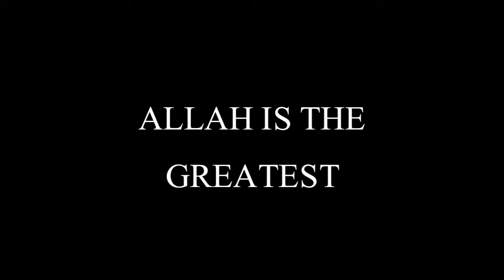Madina Vlog 2nd Umrah (2017)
Masjid Al Haram Masjid Nabwi
Jumma day Vlog in Madina Munawarah
My Experience in Madina Munawarah
Madine ka Safar | Travel to Madina
I Love Madina Status video | Wahi 360°
Madina today | Madina live | Madina Azan
I visited Medina , Saudi Arabia at Umrah
First time in Madina | Madina vlog
Hazrat Bibi Fatima House in Madina
Madina Ziyarat vlog | Madina Ziyarah
One day in Madina | Madina Naat
Aao Madine Chalien Naat
Madina Bazar of Saudi Arabia
Makkah Madina Status video
I Love Madina Status
Madina Short Video | Madina life
Madina Azan | Azan Madina
Jumma status video | Saudi Azan
Gold Market Madina | Gold Market Saudi
Wholesale market in Madina
Cheapest Bazar in Madina
Most cheapest wholesale Market Madina
Madina City Tour | Ziyarah of Madinah
Madina Bazar
Madina ka Bazar
Madina Bazar Saudi Arabia
Market Near Masjid Al Haram
Market Near Masjid Nabwi Madina
Nightlife Roads Madina
Masjid Al Haram Walk
Jannat ul Baqi Madina
Al baqi graveyard Madina
Riaz ul Jannah | Jannat ul Firdous
Streets of Madina
Bengali Market Madina
Madina Shopping Mall | Saudi Arab Market
Date Market Madina | Abaya Market
Bazar of Madina
Madina Gold Market
Date Market Madina
Madina ka Bazar
Madina Burka Market
Madina Bazar | Bazar Madina
Madina ka Bazar dikhao
Madina Market Saudi Arabia
Saudi Arabia Nightlife
Madina Shopping Market
Madina Market
Saudi Arab ka Bazar
Bangla Bazar
Madina ka bajar
Madina live
Saudi Arab market
Madina museum
Shopping Mall in Madina Saudi Arabia
Tent Market in Madina
Madina Life itwar Bazar | Jumma Bazar Madina | Jumma Market Madina
Bangali Market Famous in Madina
Madina Night Life
Azan Madina - Azan in Madina
Madina Azan - My First vlog
Madina Sharif Azan
Azan Makkah Madina
Madina Azan beautiful
Masjid al Qiblatayn
The Seven Mosques
Makkah to Madina By Road Journey
Madina Hotels Near Haram
Madina Hotels Near Masjid Nabwi
Bazar nearby Haram
Madina Local Market | Bengali Market Madina | Madina Shops
Madina streets , Madina food and travel
Ramadan in Madina | Ramzan Sharif Vlog in Madina Masjid Al Haram
Fajr Azan in Madina | Duhr Azan in Madina | Asr Azan in Madina | Maghrib Azan in Madina | Isha Azan in Madina
Madina Wadi jinn - Madina walk
The 7 mosques in Madina | Saba masajid
Holy Quran exhibition
Ohud Mountain | Masjid Quba

▶ Muhammad Nadeem in Love

The video about my 2nd Umrah , 2017
Muhammad Nadeem